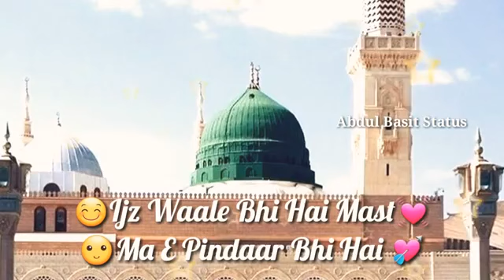𝐮𝐦𝐦𝐚𝐭𝐞𝐧 𝐚𝐮𝐫 𝐛𝐡𝐢 𝐡𝐚𝐢 𝐮𝐧 𝐦𝐞 𝐠𝐮𝐧𝐚𝐡𝐠𝐚𝐫 𝐛𝐡𝐢 𝐡𝐚𝐢